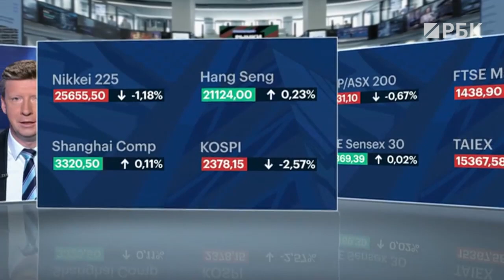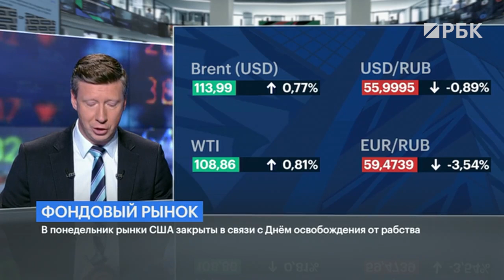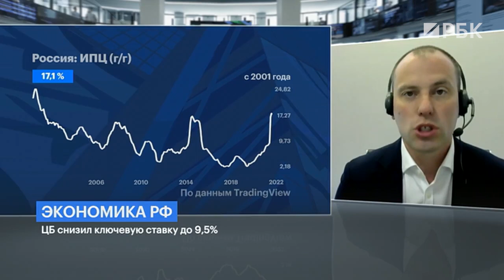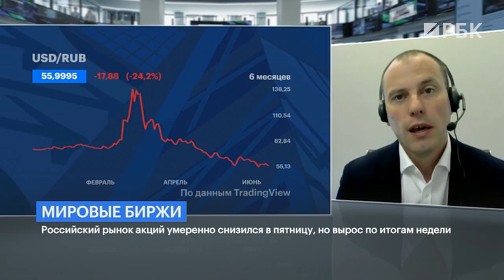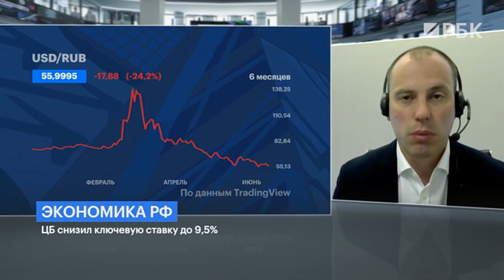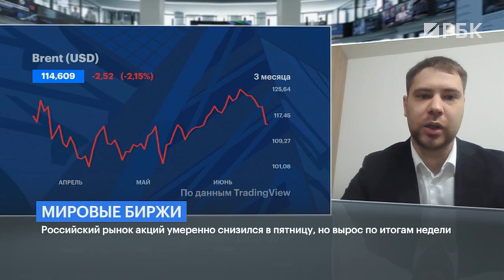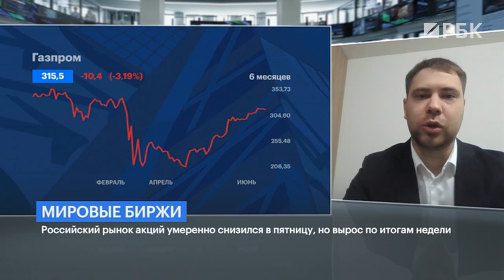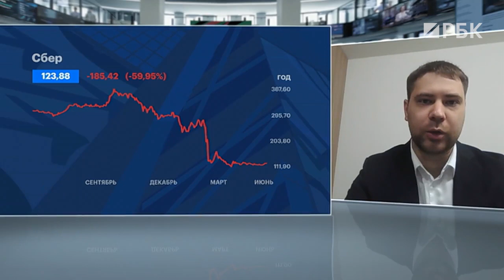Как новое бюджетное правило и девалютизация повлияют на курс рубля, инвестиции в юань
Нельзя исключать нерезидентов из торгов на российском рынке. Проект отдельного «стакана», когда иностранные инвесторы торгуют только друг с другом, может рассматриваться как первый этап их разблокировки, заявил президент Национальной ассоциации участников фондового рынка (НАУФОР) Алексей Тимофеев в интервью «РБК Инвестициям».

В Центробанке обсуждают возможность страхования инвестиционного риска на фондовом рынке. Об этом заявил первый зампред Банка России Владимир Чистюхин в кулуарах Петербургского международного экономического форума.

Сбербанк возобновил расчеты в юанях, сообщил его глава Герман Греф в ходе делового завтрака в рамках ПМЭФ-2022.

Финансовый обозреватель — Константин Бочкарев
Эксперты:
— Дмитрий Полевой, директор по инвестициям Локо-Инвест;
— Валерий Безуглов, Старший персональный брокер Альфа-Инвестиций